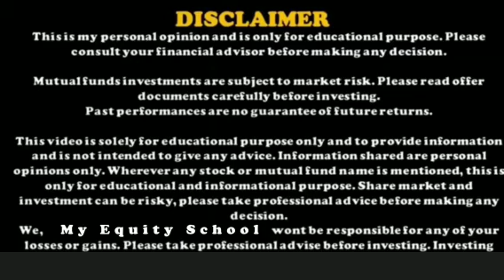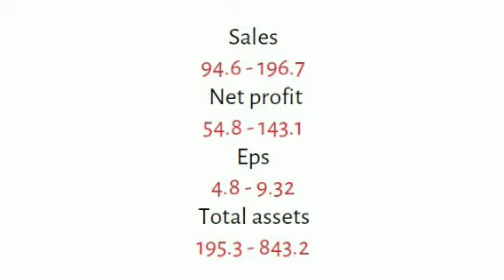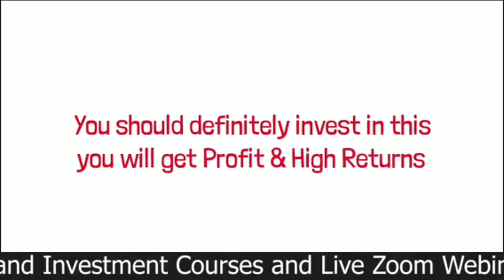₹1.47 मे मिल रहा है ontic finserve का Penny Stock